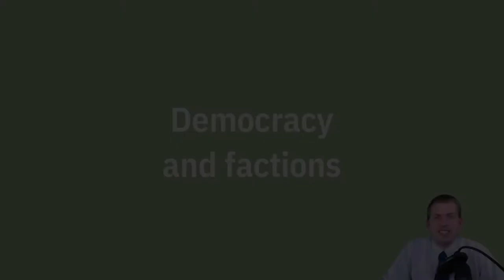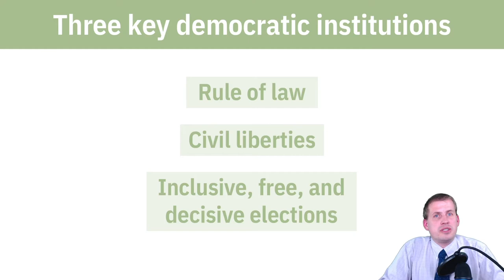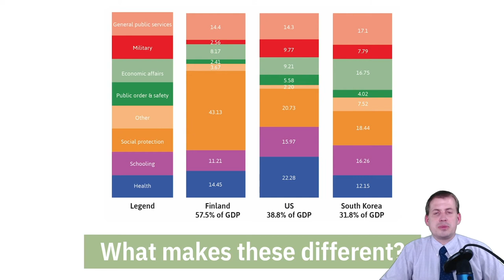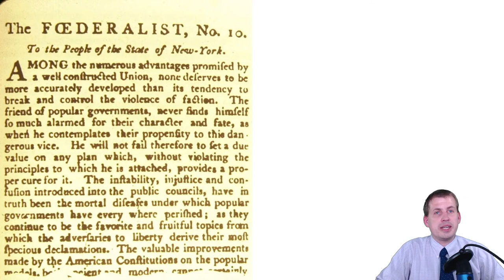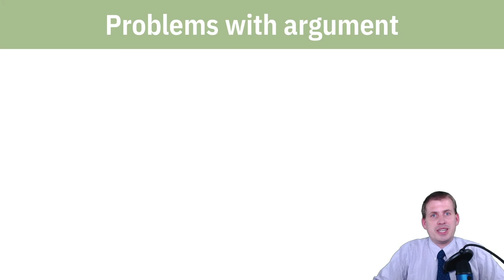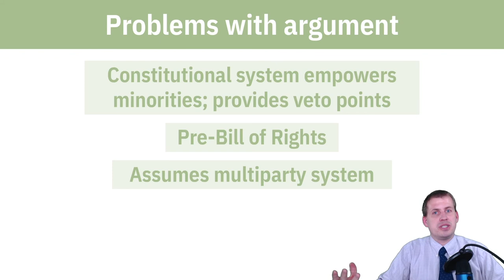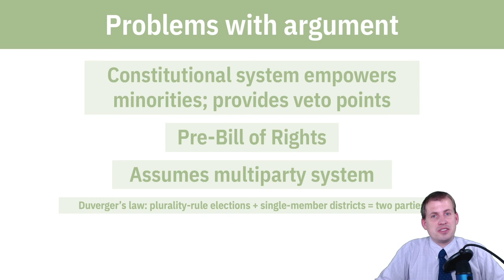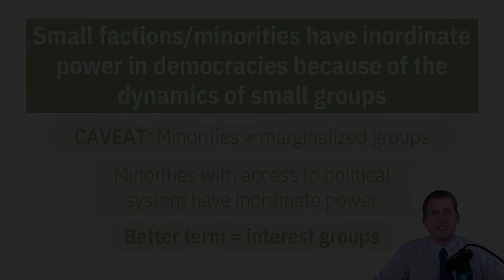PMAP 8141 • (2) Markets and democracy: (4) Democracy and factions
Discussion of how democracies protect against the power of small factions, following James Madison's Federalist no. 10